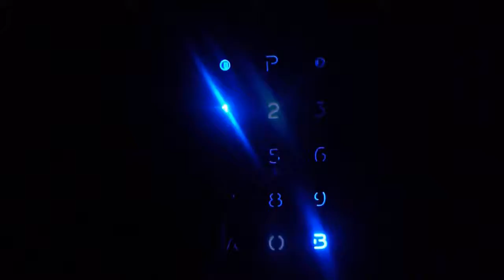Suitcase Clinic Food and Disease Vectors - Some Dignity for the Sociopaths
Suitcase Clinic Food and Disease Vectors.

We wait in line for hours with sick and violent people who live on the street.

Once we get in, there is a table with a big bag of bagels and bread.

All of us just reach our contaminated hands in the bags and chow down.  We contaminate the food with our germs and competition.

They would never treat home people like that, would they?  You would not be happy if everyone could touch all your food, would you?  They would never eat that way in their world, so why should they force us to eat like dirty savages?

How about a little dignity and hygiene for us?  How about a healthy and safe distribution of food for us?

Just askin' yo.

Just because we are poor does not entitle you to mistreat our welfare on one hand and treat our welfare with concern on the other.

Beggars can be choosers.  Dignity for the poor.